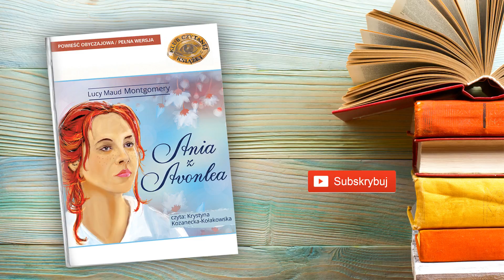14. Ania z Avonlea - Rozdział 14 - Zażegnane niebezpieczeństwo | Audiobook PL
Dalsze losy Ani z Zielonego Wzgórza, bohaterki serii międzynarodowych bestsellerów. Nowe znajomości, wiele emocji i mnóstwo niesamowitych przygód.
O tym, jak bardzo ważne w życiu Ani są emocje wiadomo od samego początku jej przygód. Dziewczyna zawsze szuka złotego środka, pomiędzy sercem a rozumem, pragmatyzmem i intuicją. Dzięki temu, że jest z natury dobra i pozytywnie nastawiona do życia, jej wybory najczęściej okazują się właściwe. Tym razem Ania rezygnuje z wyjazdu na Uniwersytet, aby móc opiekować się tracącą wzrok Marylą Cuthbert. Nie znaczy to jednak, że rezygnuje z dalszego kształcenia się i zdobywania wiedzy. Gillbert Blythe rezygnuje z posady w lokalnej szkole specjalnie po to, żeby na jego miejscu mogła pojawiać się Ania. Nowa praca oznacza nowe perypetie, przyjaźnie, problemy i radości. Pojawiają się nowi bohaterowie, w osobach sąsiadów – Pana Harrissona i Panny Lawendy. Pierwszym, opisanym w tej części, ważnym wydarzeniem w życiu Ani, jest pojawianie się na Zielonym Wzgórzu dwójki bliźniaków, którą po śmierci ich matki przygarnęła Maryla. Druga istotna sprawa, to rodząca się relacja między Anią a Gillbertem. Oboje zaczynają przeczuwać, że to co ich łączy, to już coś więcej niż przyjaźń.
Autor: Lucy Maud Montgomery
Audiobook Czyta: Krystyna Kozanecka-Kołakowska
Wydawca: Agencja Artystyczna MTJ/SMPB